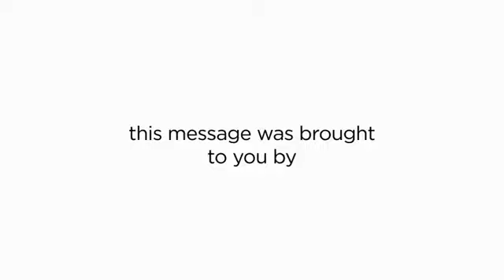WB18D Final - CRC Matamoros/Guillen vs. Zenteno/Acha BOL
18 Boys Singles Final
COSTA RICA Matamoros/Guillen vs. Zenteno/Acha BOLIVIA

XXXII World Junior Racquetball Championships
Guatemala City, Guatemala 2021